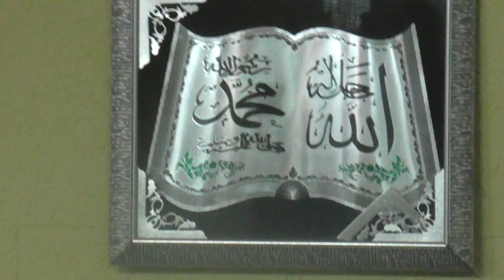Dersi Kamber Zekir tari dzamija ko Madzari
Jekutno romano webtv ki Makedonija
kon: 076/746 -085